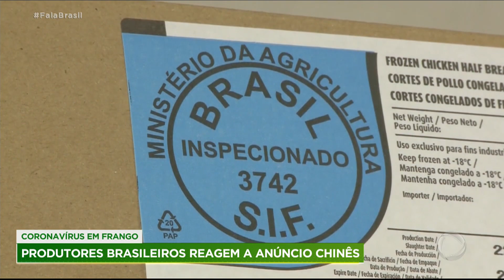OMS descarta transmissão do coronavírus a partir do consumo de alimentos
A Organização Mundial da Saúde disse que não há provas científicas de riscos de contrair o coronavírus a partir do consumo de alimentos contaminados. A declaração foi feita por causa do anúncio da China de que encontrou o vírus em frango brasileiro. Para produtores do Brasil, a contaminação pode ter ocorrido dentro do próprio país.